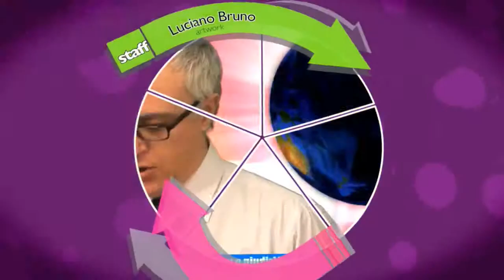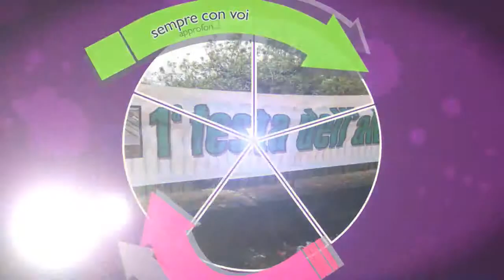ebolin pillole flash news del 13 Marzo